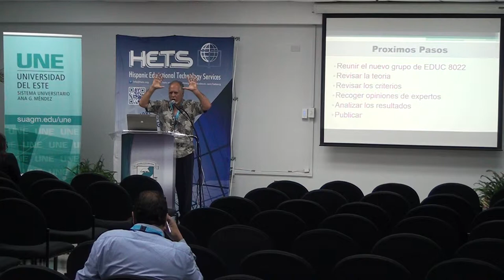Research Presentation (4 of 5- in Spanish)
Teoría y práctica de la educación a distancia en Puerto Rico
By: Juan Melendez and Yahaira Torres, Universidad de Puerto Rico , Rio Piedras.